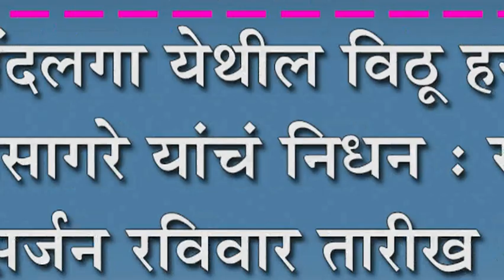सौंदलगा येथील विठू हरी सप्तसागरे यांचं निधन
सौंदलगा येथील विठू हरी सप्तसागरे यांचं निधन : रक्षा विसर्जन रविवार तारीख २९ रोजी सकाळी ९.३० वा.